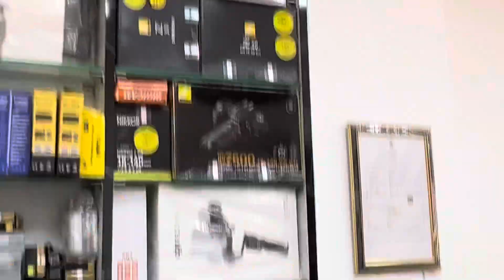New Mirrorless Dslr Camera Nikon Z50 | Best Dslr Under 72k | Nikon Z50 Unboxing | Camera Shop Chakia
Add:- Railway Station Road Chakia Bihar
Near Railway Thana ke bagal me Chakia